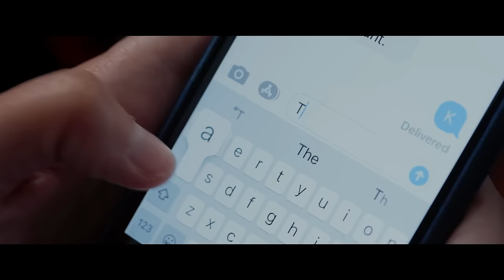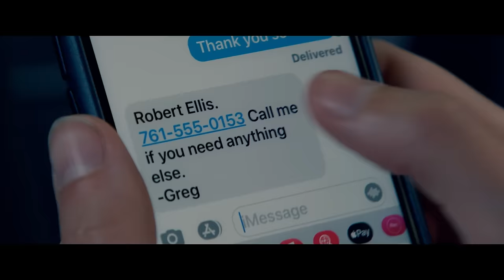The Desperate Hour| Official Trailer | In Theaters & On Demand February 25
Unfolding in real time, THE DESPERATE HOUR is a “riveting and pulse pounding” thriller from award-winning director Phillip Noyce. Recently widowed mother Amy Carr (Academy Award®-nominee Naomi Watts) is doing her best to restore normalcy to the lives of her young daughter and teenage son in their small town. As she's on a jog in the woods, she finds her town thrown into chaos as a shooting takes place at her son's school. Miles away, on foot in the dense forest, Amy desperately races against time to save her son.